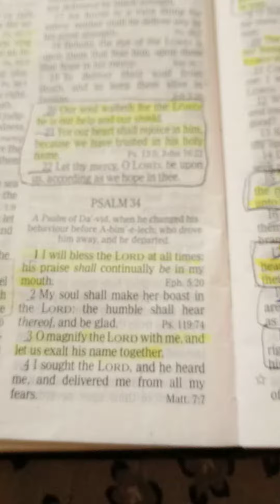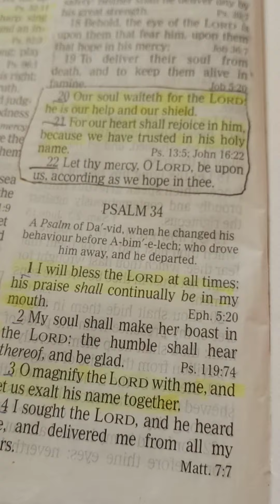Thankful and grateful for today. Thankful for life and God always gives me a praise song to sing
daily blessings